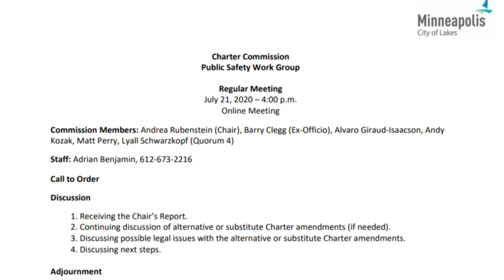Charter Commission Public Safety Work Group - July 21, 2020 (joined 30 minutes in)